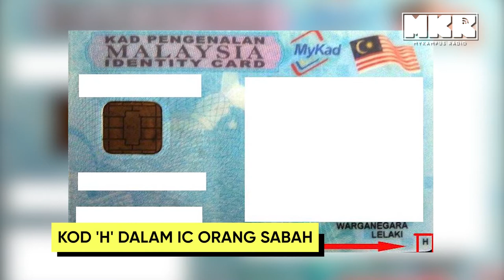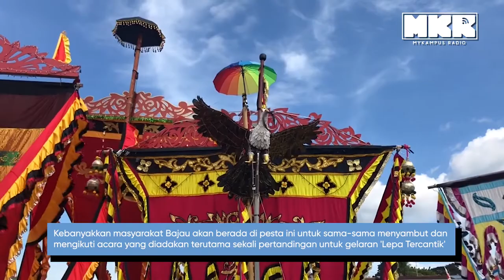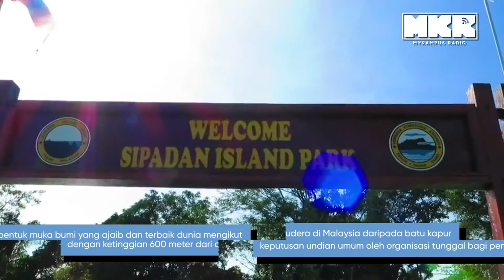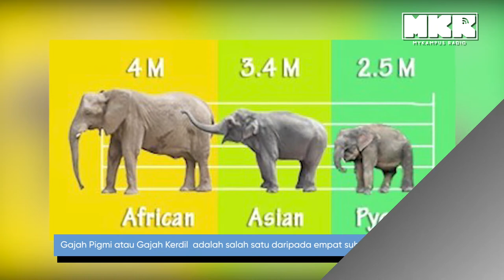Everything Sabah: Keunikan Negeri Dibawah Bayu Yang Orang Tak Tahu!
Sebut nama Sabah je mesti orang ingat orang sana duduk atas pokok la, pakai cawat lah tapi sebenarnya banyak je tempat-tempat menarik dekat sana. Jadi, ni antara 'highlight' beberapa keunikan di NegeriDiBawahBayu ni yang mungkin orang tak tahu.